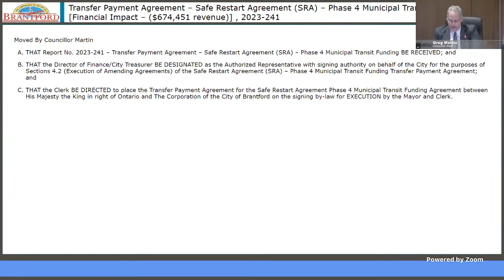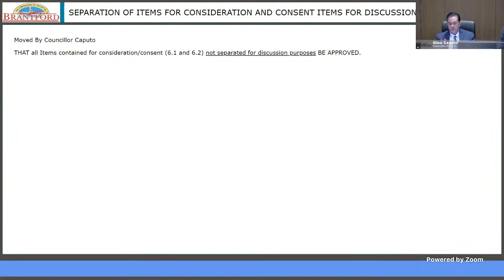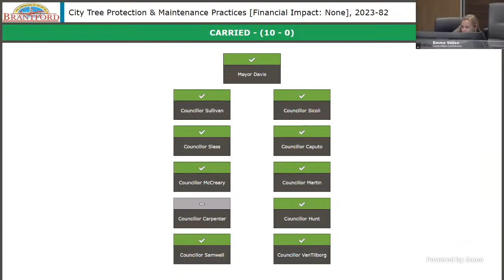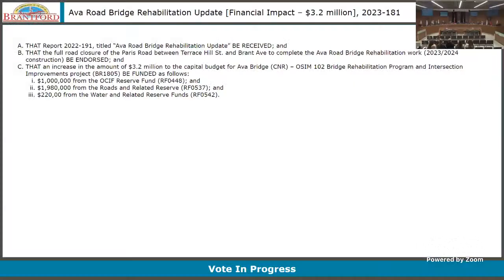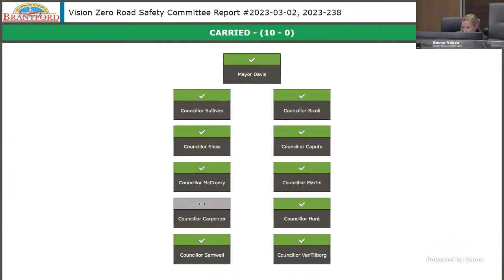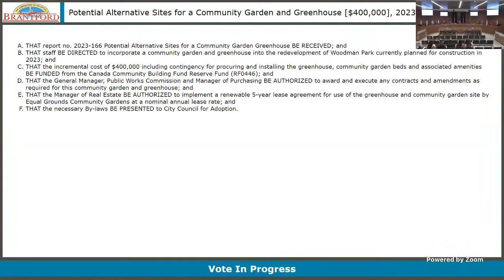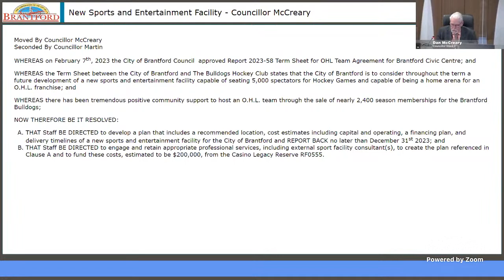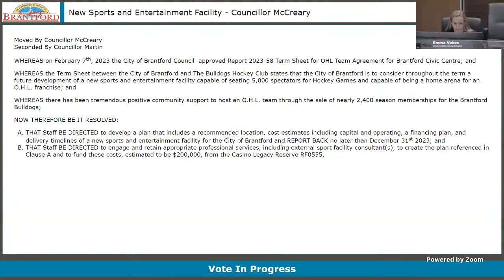Special City Council and Committee of the Whole - Operations